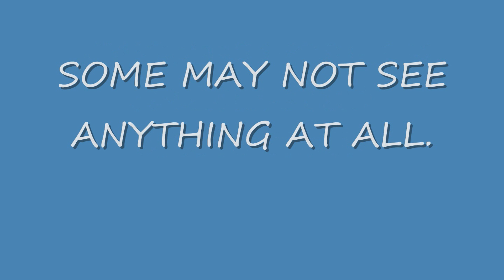BIGFOOT SASQUATCH PURE BLACK ONLY MOVES EYES HIDING.wmv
THE MAIN FOCUS OF THE PURE BLACK SUBJECT IS ACTUALLY A BABY. I FIGURED THIS OUT WATCHING IT OVER AND OVER... MOMMA AND DADDY ARE ALSO IN HERE. MOMMA IS BEHIND THE LEFT SIDE OF BUSH AND DADDY IS RIGHT THERE TO BABY'S 1 O'CLOCK JUST ABOVE HIM WITH HIS FACE AGAINST THE SMALL BIRCH BARK SAPLING. HIS FACE LOOKS LIKE IT'S MADE OF STICKS BECAUSE IT'S GREY AND CHISEL LIKE. THE BABY'S EYES MOVE... DADDYS EYES MOVE AS WELL LOOK AT MOM AND THEN BACK AT ME... NONE OF THEM MOVE THEIR BODIES THOUGH... BIG BROTHER IS ALMOST FULLY BEHIND THE TREE FACING DADDY.

I'M NOT CRAZY,  THEY JUST HIDE THAT WELL.